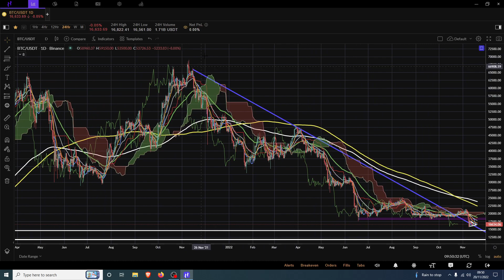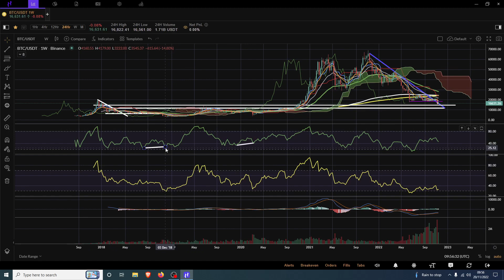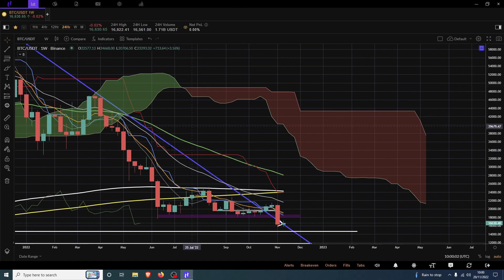Next Weeks Bitcoin Analysis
🤑🤑🤑CRYPTO EXCHANGES 🤑🤑🤑

🤖🤖🤖BOT TRADING🤖🤖🤖

Pionex
free trading bot exchange

📊📊📊COPY TRADING📊📊📊

Bityard
exchange with copy trading